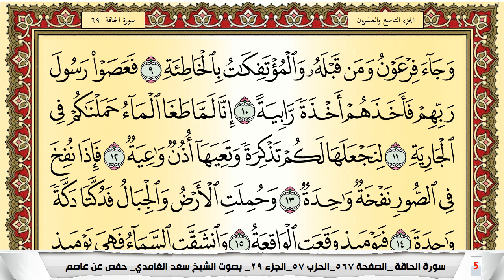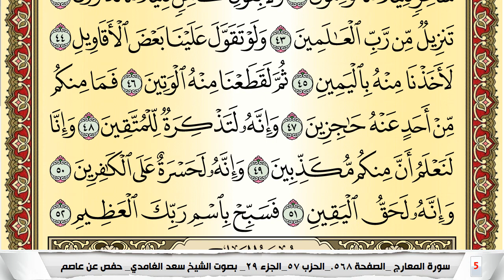تحفيظ سورة الحاقة كل صفحة مكررة 5 مرات للحفظ والمراجعة والتثبيت سعد الغامدي Sura